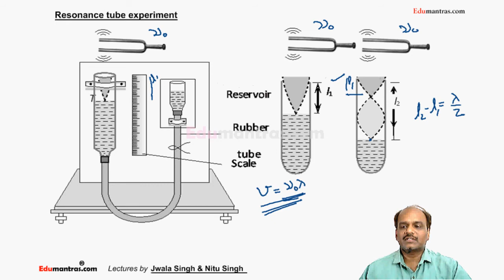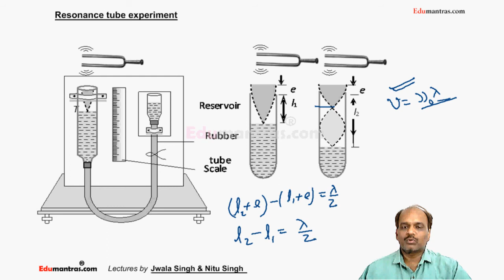Sound Waves (Lecture-33 ) Resonance Tube Experiment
Resonance Tube Experiment